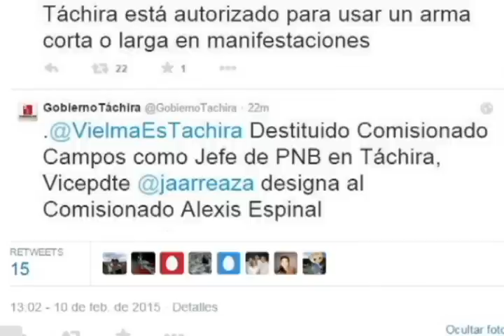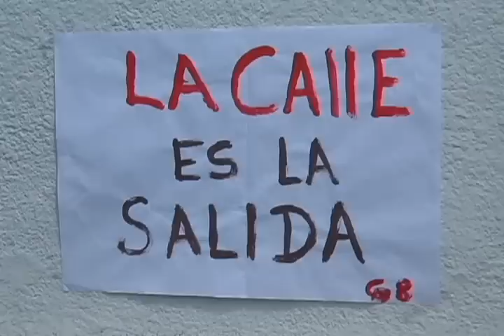NTN24: HERIDOS DE BALA 3 ESTUDIANTES DE LA UCAT 10F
LEAD.
Con impactos de bala, fueron heridos 3 estudiantes de la Universidad Católica del Táchira UCAT, por parte de un funcionario de la Policía Nacional Bolivariana (PNB) en horas de la mañana de este martes 10 de enero en los alrededores de la sede antigua de esta casa de estudios.

SONIDO: Jesús Delgado
                  dirigente estudiantil de la UCAT

SONIDO: Mercedes Colmenares
                Brindó primeros auxilios a los heridos

SONIDO: Pbro. Javier Rey Yonecura
                Rector UCAT

Guión, locución, cámara y edición: Gonzalo Ruiz Arellano